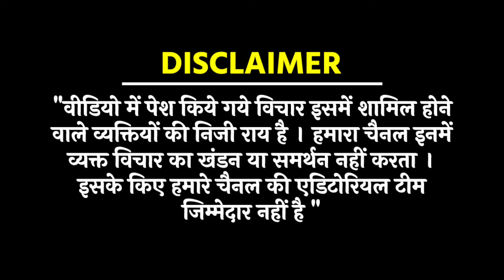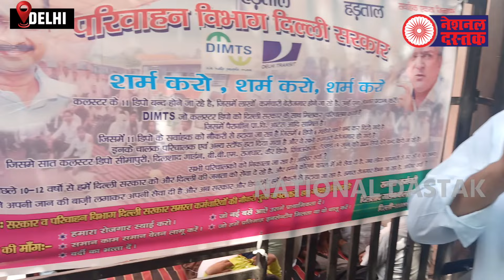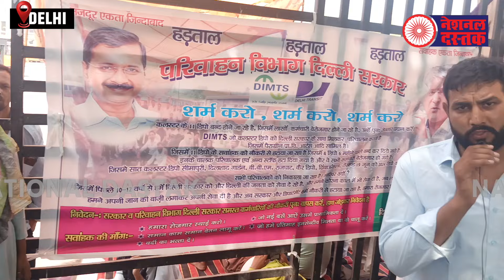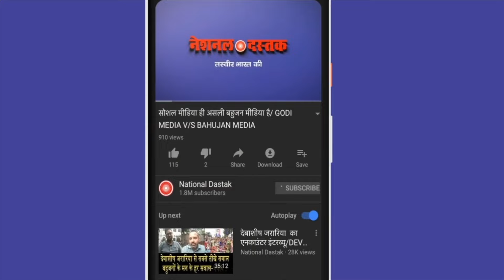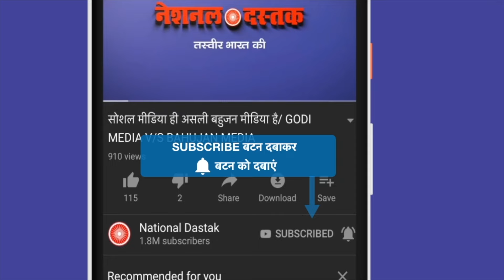प्रदर्शन पर बैठे हज़ारों कर्मचारी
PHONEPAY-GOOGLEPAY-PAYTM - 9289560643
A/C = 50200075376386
IFSC = HDFC0000314
Reporter-
Editor- SANNO
Camera person-